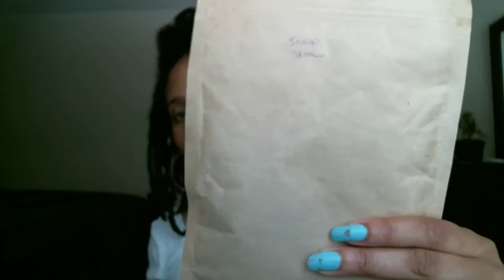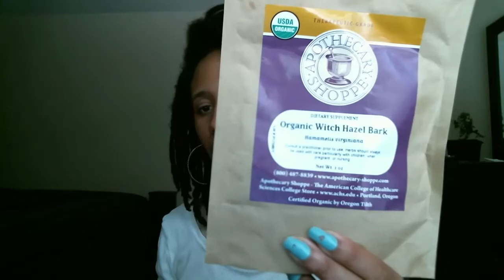Herbal Tea & Hair Growth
In this video I am sharing with you the benefits of using herbal tea rinses on your hair for all hair types.